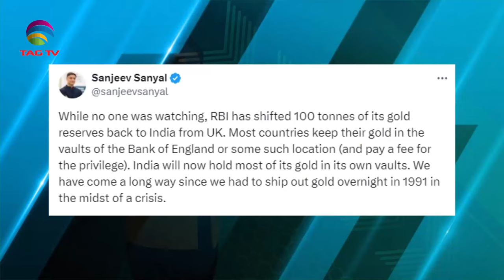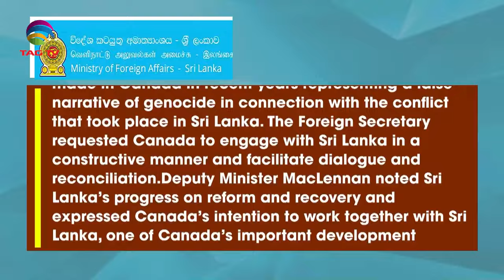SOUTH ASIAN NEWSLINE, 31 MAY, 2024